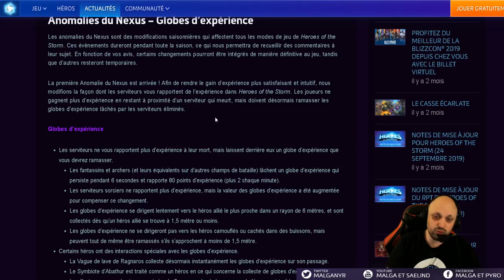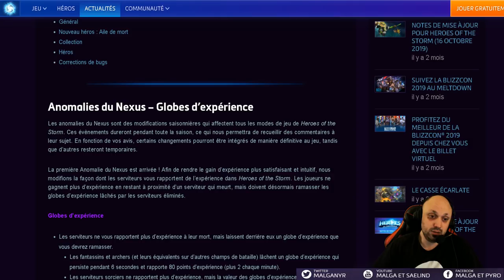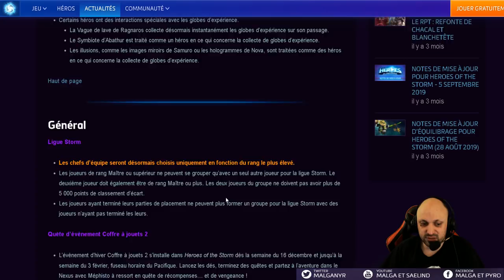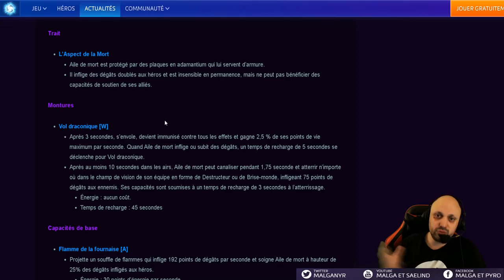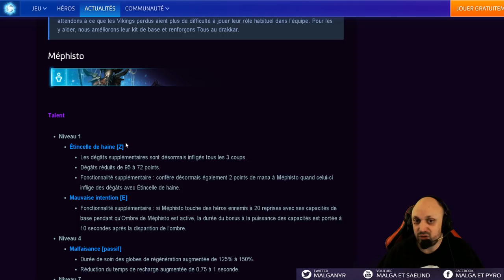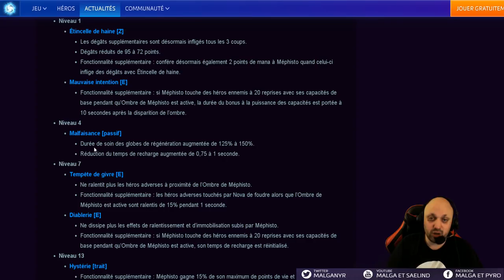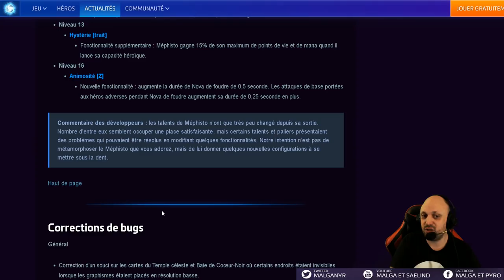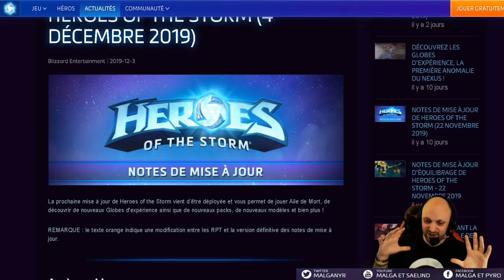[HotS] Patch Equilibrages 2.49.0 (Deathwing / Mephisto / Vikings)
Retrouvez tout le contenu (Guides, Vidéos, Stream, eSport, Actu) sur le site Malganyr.fr